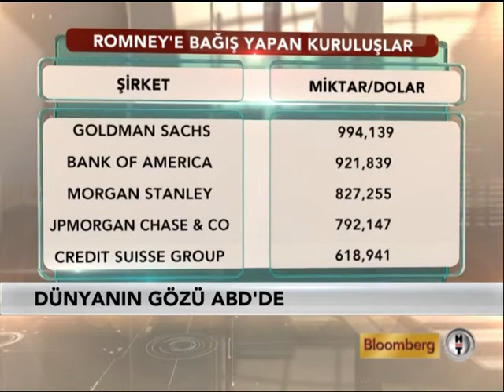ABD SECIMLERI 6 KASIM 2012